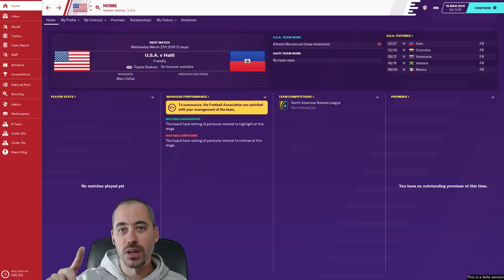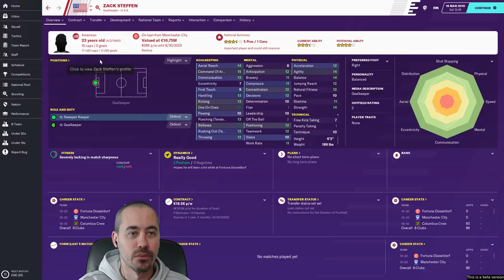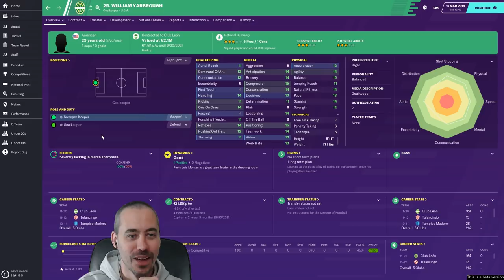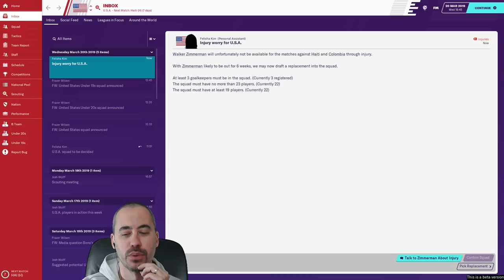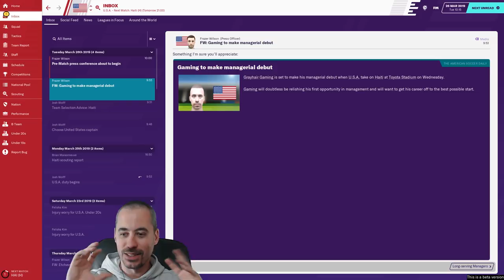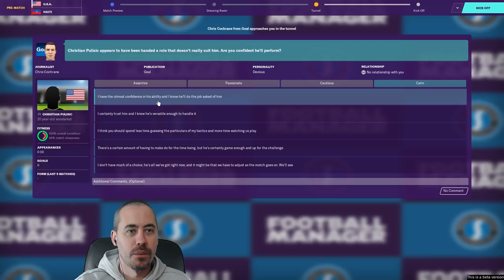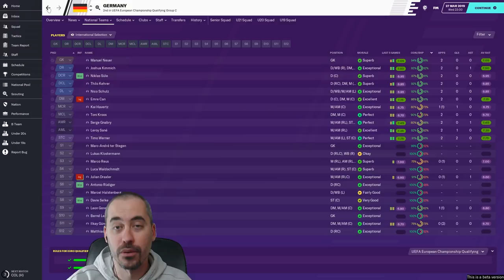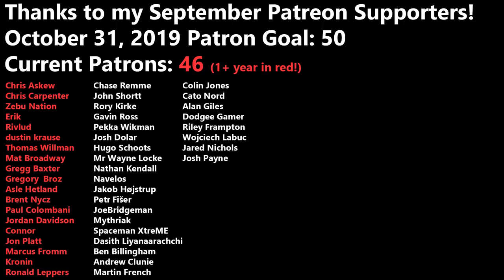FM20 Beta International Management - Episode 2 - Kicking Players to the Curb -US Men's National Team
Football Manager 2020 Beta is live! Today we're setting up the first FM20 save on the channel -- just for the beta -- with the US Men's National Team. So for FM20 Beta we will dip our toes into international management to see what, if anything, has changed since FM19.

Our first save with Football Manager 2020 Beta is the US Men's National Team. I've wanted to explore international management in FM20 to see if there were significant changes from FM19. We'll look at all of the features that you run into as you manage a team internationally in Football Manager 20 while, hopefully, fixing what has gone wrong with the USMNT.

Today we are calling up players for our first set of friendlies. We've called in some long lost players and kicked some others to the curb. Can you guess who on each side?

Who will you be managing in the FM 2020 beta period?

**2Game Notice**:
You can still get 10% off everything else you buy there with code GRAYHAIR, but if you're looking to support the channel and do good work for charity, might I suggest Humble Bundle.